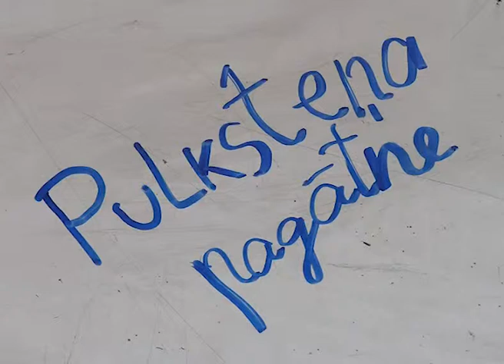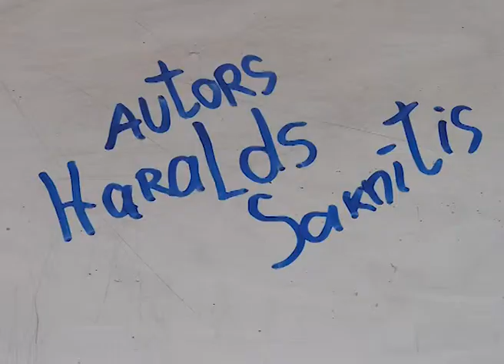Pulksteņa pagātne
Autors: Haralds Saknītis (10 g)